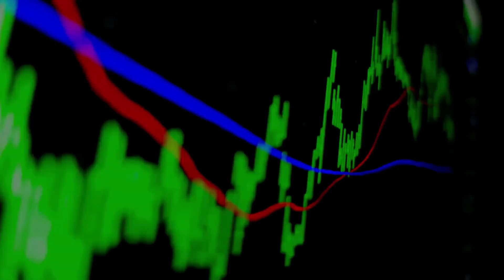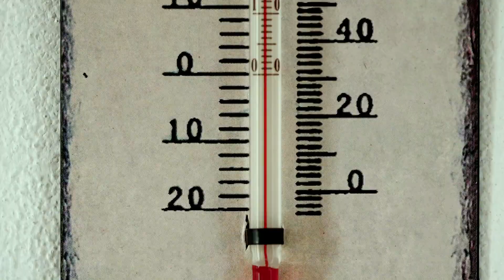The World Without The Netherlands | History Erased (Season 2 Episode 4)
Dutch inventions and innovators have changed the world, from artists like Rembrandt and Van Gogh to Anne Frank, from the first stock exchange to telescopes and submarines; and windmills, flowers and gin.

HISTORY ERASED is an innovative event series examines the butterfly effect of removing key individuals, ideas and inventions from a given nation’s history to highlight that country’s contributions to global culture and human history. In each episode, we imagine the world without a specific country as their game-changing leaders, innovators and social-political achievements are erased. What unfolds? Global catastrophe, societal upheaval and chaos!